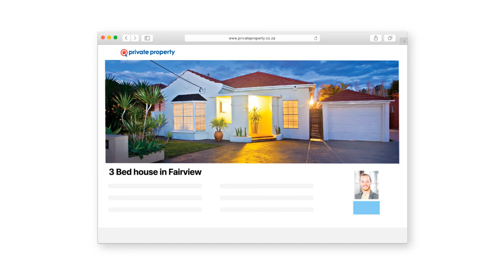Start your property search with Private Property!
Finding your dream home has never been easier, with Private Property.

Private Property is South Africa's leading property website and a one-stop shop for your property search!

Whether you are moving out, scaling down or looking for a bigger space, Private Property has a home to suit your every need!